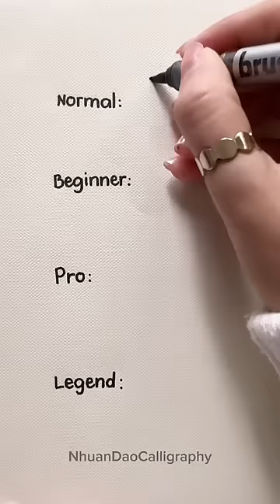Pick Your Top Choice! ✨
✨ Hi Calligraphy Lovers! It's time for you to choose your favorite! In today’s video, I, Nhuan Dao, present to you a variety of beautiful lettering styles. Your mission? Simply pick the one that captivates your heart the most. Whether you're into elegant scripts, bold brush strokes, or playful fonts, there's something here for everyone!

🖌️ What's in the Video:

A quick showcase of different lettering styles crafted by Nhuan Dao Calligraphy.
Close-up shots of each style for you to appreciate the fine details.
A fun and interactive way for you to engage with your favorite art style.   _______________________________________

calligraphy masters
modern calligraphy
calligraphy for beginners
calligraphy tutorial